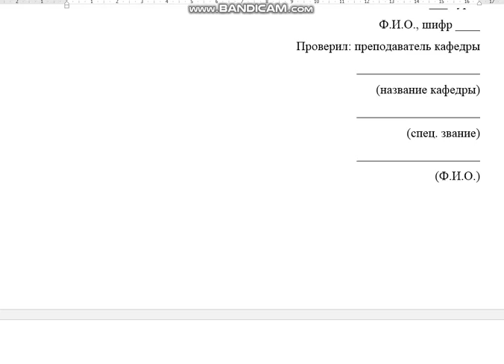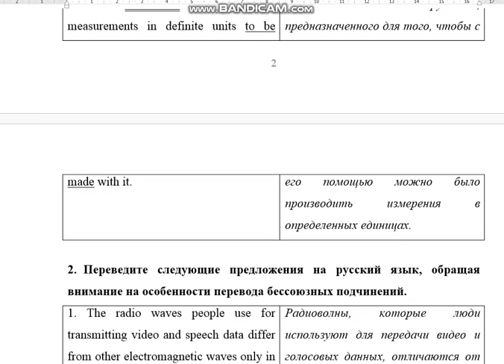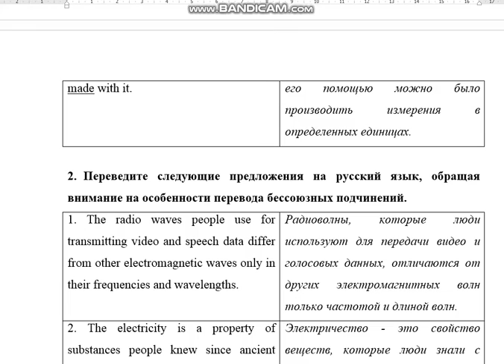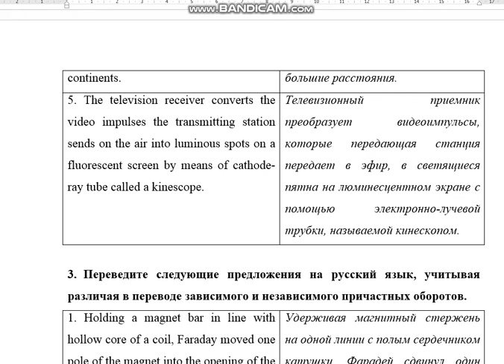Английский (THE ATOMIC POWER PLANT)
1. Перепишите следующие предложения, подчеркните инфинитив - одной чертой, причастие - двумя чертами, герундий - волнистой линией. Переведите предложения на русский язык.
1. For the measurement of direct current the ammeter contains a permanent magnet, between the poles of which there is placed a coil carrying the current to be measured.
2. At least 90 per cent of electric energy to be generated at present is alternating current, although there are many cases when direct current is required.
3. Working on the improvement of the incandescent filament lamp, Edison made a series of experiments.
4. To generate electricity, dynamos – generators and alternators – must be provided with energy from some sources of mechanical energy.
5. In order to reduce power loss in the line it is necessary to reduce the current flowing though conductors.
6. The calibration is a graduation of any instrument undertaken in order to enable measurements in definite units to be made with it.

2. Переведите следующие предложения на русский язык, обращая внимание на особенности перевода бессоюзных подчинений.
1. The radio waves people use for transmitting video and speech data differ from other electromagnetic waves only in their frequencies and wavelengths.
2. The electricity is a property of substances people knew since ancient times as attractive force showing after rubbing, but considered it as an useless natural phenomenon.
3. The incandesced lamp everybody has nowadays at home was invented by Lodygin and improved by Thomas Edison, who found cheaper and more durable tungsten filament.
4. In 1956, the first trans-Atlantic telephone cable service Europe and America were linked by started operating, providing long distance 24-hours communication between two continents.
5. The television receiver converts the video impulses the transmitting station sends on the air into luminous spots on a fluorescent screen by means of cathode-ray tube called a kinescope.

3. Переведите следующие предложения на русский язык, учитывая различая в переводе зависимого и независимого причастных оборотов.
1. Holding a magnet bar in line with hollow core of a coil, Faraday moved one pole of the magnet into the opening of the core, and then the needle of the galvanometer made a sudden jump.
2. The magnet being moved into the coil, the wire of the coil cut the lines of magnetic force, and an electromagnetic force was formed by induction.
3. The current stops to flow in the electromagnetic winding, the spring pulls the armature of the relay, opening the contacts breaking the circuit.
5. A cell or any other generator being connected to form a continuous path of conductors, the electrons begin to move through conductors, and electric circuit is formed in this way.

4. Переведите на русский язык следующие предложения с придаточными предложениями условия.
1. If American physicists hadn’t discovered controlled chain reaction, we would have had neither nuclear bombs, nor enough power for the growing industrial needs.
5. If Bohr hadn’t turned to Planck’s quantum theory, Rutherford’s theory of atom structure couldn’t have explained stability of most atoms.

5. Переведите следующие предложения на русский язык, обращая внимание на перевод объектного и субъектного инфинитивных оборотов.
1. For several years Edison is known to have been working on the problem of a perfect optical glass and to have made a glass that greatly improved his telescope.
5. At the time when the direct current was in universal use, Yablochkov believed the alternating current to have a lot of advantages.

6. Переведите следующие предложения на русский язык, обращая внимание на различные значения глаголов should и would.
1. If a color television receiver had to process a transmission signal containing single information component, it would consume as much power as a black-and-white television receiver.
5. Without the invention of electronic tube by Thomas Edison in 1883, the modern electronic industry would be hardly possible, although semiconductor devices with similar properties substituted it many decades ago.

7. Переведите текст на русский язык.
THE ATOMIC POWER PLANT
Nowadays a new fuel and a new source of power are put to the service of mankind. The fuel is Uranium – with its several modifications, - and the source of power in question is atomic power.
Nuclear power plants offer a new means of making power available in regions where the cost of transportation is nearing its economic limits. One of the greatest advantages of atomic power stations is the fact that they can be built in the very same region where power is to be used. As a result, lengthy electric transmission lines become unnecessary. The atomic power plant is a typical steam power installation with the .systems to continue hundreds and even thousands of years beyond the time, when the conventional sources of power will have been exhausted.